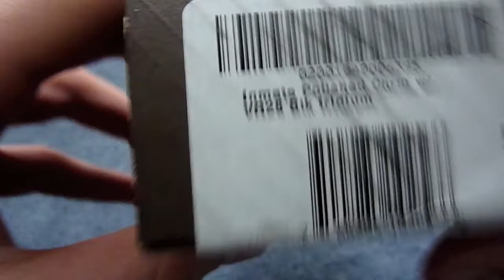Oakley Inmate unboxing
Unboxing the oakley inmate sunglasses
Song is: The Chemical Brothers  - Galvanize